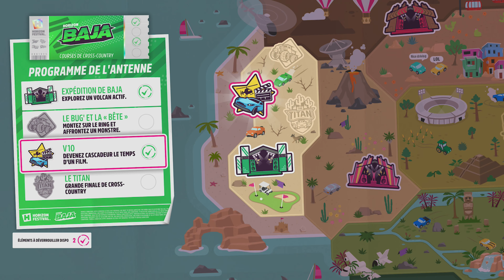FORZA HORIZON 5 : V10 - Histoire d'Horizon Intégrale | FR-4K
00:00 Intro d'ouverture

00:39 -- EN VOITURE AVEC FRANKIE BEAUMONT --
★ 5 Min

02:11 -- SCÈNE 15 --
★ 5 Min
★★ 3 Min 40 s
★★★ 3 Min

03:48 -- SCÈNE 23 --
★ 5 Min
★★ 2 Min

06:48 -- SCÈNE 35A --
★ 5000 Points
★★ 25.000 Points
★★★ 100.000 Points

10:42 -- SCÈNE 35B --
★ 5000 Points
★★ 25.000 Points
★★★ 100.000 Points

14:28 -- SCÈNE 43 --
★ 101 M
★★ 275 M
★★★ 366 M

16:22 -- SCÈNE 73 --
★ 5 Min

17:43 -- SCÈNE 95 --
★ 5 Min

19:38 -- SCÈNE 107 --
★ 5 Min

22:29 -- SCÈNE 103 --
★ 161 KM/H
★★ 241 KM/H
★★★ 386 KM/H

24:17 -- SCÈNE 117 --
★ 31 M
★★ 458 M
★★★ 763 M

27:27 -- SCÈNE POST-CREDIT --
★ 5 Min